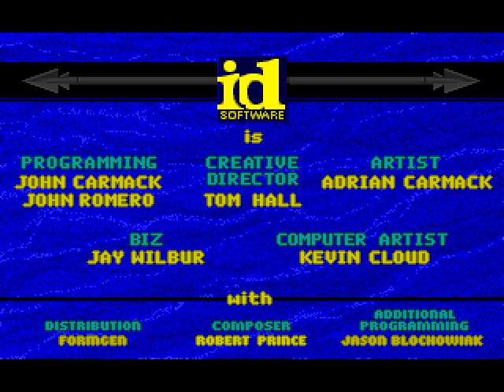Wolfenstein 3D: Spear of Infinity [SDL] - Floor 1.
Hey everyone welcome to another playthrough of Wolfenstein 3D. This is a mod for Spear of Destiny, known as Spear of Infinity.

This is also played on the "I am Death Incarnate" Difficulty with getting a 100% of Kills, Secrets, and Treasure.

This Mod was made by Hellblazer. It was released on March 22, 2014 and the version I'm playing is the SDL Version.

This is Floor 1.